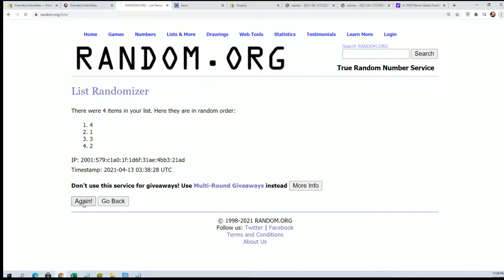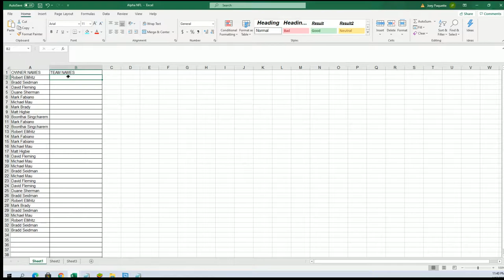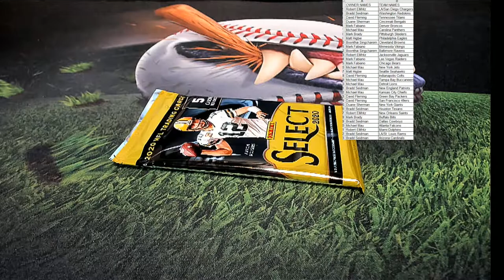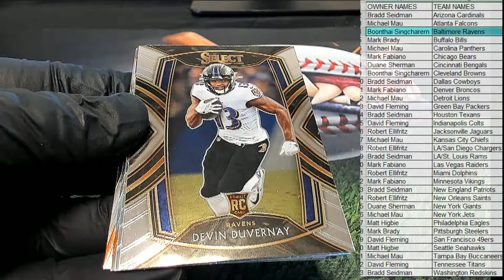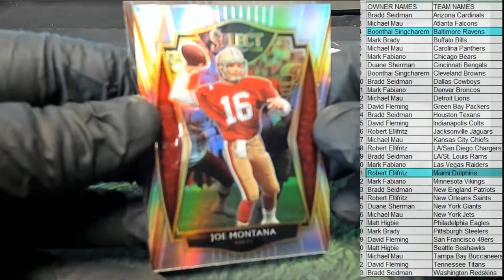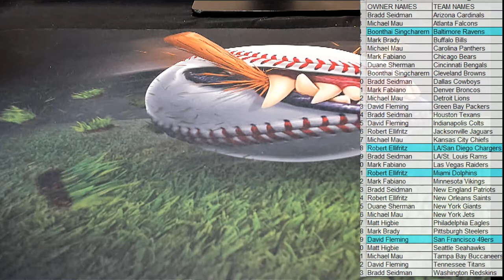2020 Panini Select Football ID 20SELECTFB157